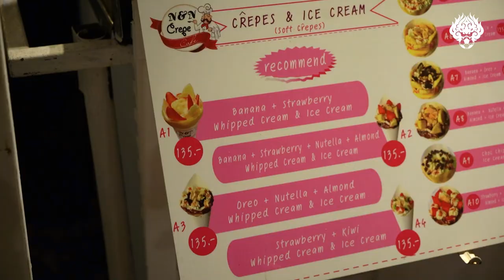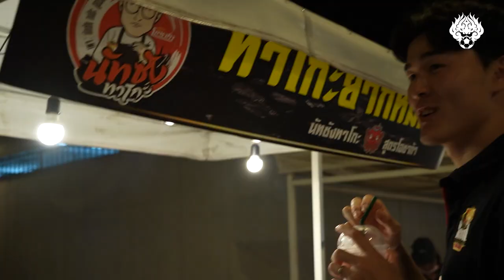태국 후아힌 야시장에 FC서울이 떴다! 전지훈련 휴일을 보내는 법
FC서울 선수들이 전지훈련 첫 휴일을 맞아 근처 야시장을 방문했습니다.